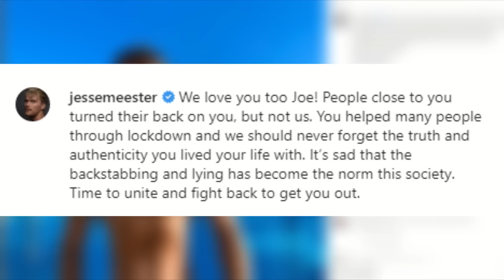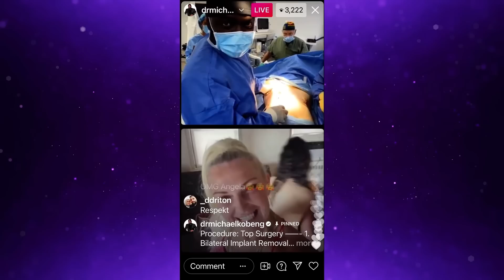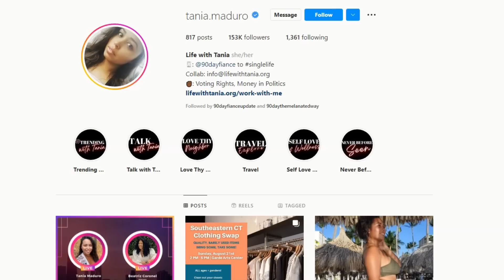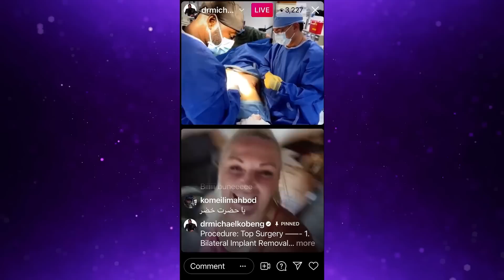90 Day Fiancé : Latest News - STRANGE Things Happening... (August 22)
90 Day Fiance Update - this week's 90 Day Fiance news is full of bizarre & unexpected news! From WTF collaborations to ridiculous money making ventures & familiar faces making a return... keep watching to the end for something some EXCITING news 👀

UPDATE - After I finished uploading this video, Ben & Mahogany announced they're engaged and also filming for a new season.